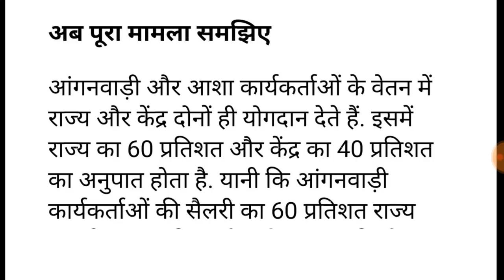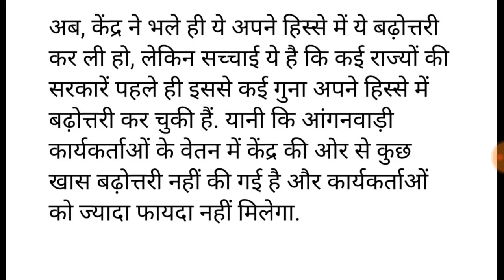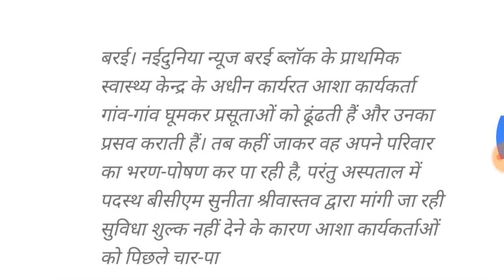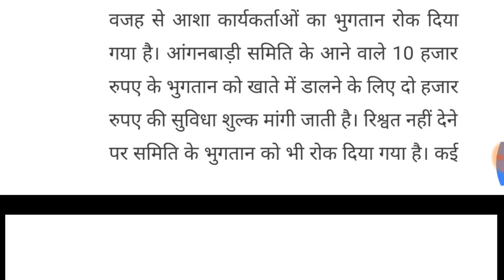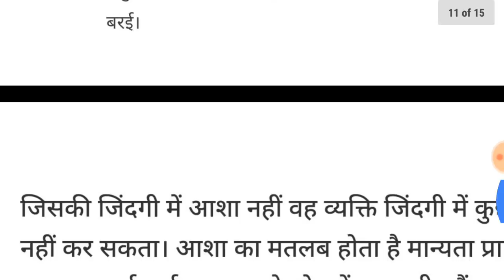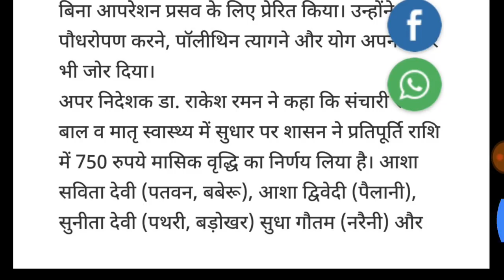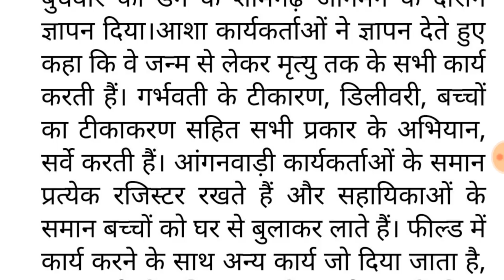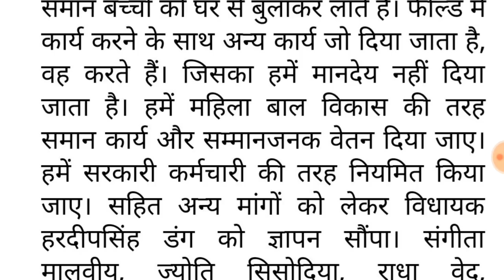15 सितंबर 10 बड़ी खबरें आंगनबाड़ी आशा कार्यकर्ता| मानदेय में भारी बढ़ोतरी ₹18000 और ₹9000 सरकारी